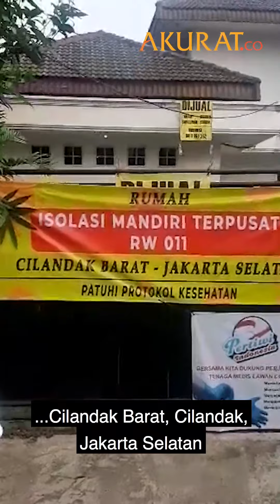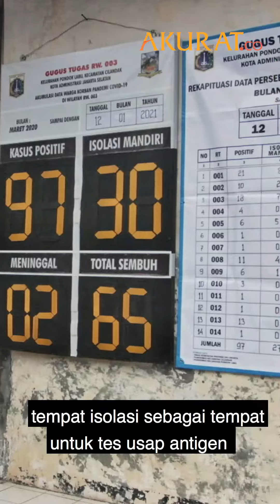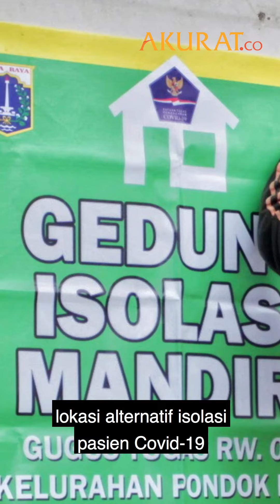Warga Cilandak Barat Ubah Rumah Kosongnya Jadi Tempat Isolasi Mandiri Pasien OTG Covid 19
PPKM Darurat disambut dengan reaksi beragam dari berbagai lapisan masyarakat. Terkejut, kesal, keluh kesah bahkan tak sedikit yang melontarkan kemarahan.

Namun sebagian warga memberikan respon dengan positif. Mereka memberikan kontribusi nyata, menyediakan rumah kosong yang mereka miliki untuk dijadikan fasilitas isolasi mandiri bagi sesama warga yang membutuhkan.

Langkah nyata ini perlu disambut baik dan semoga menularkan semangat positif di tengah masyarakat. Yuk kita saksikan bagaimana langkah nyata mereka ini.